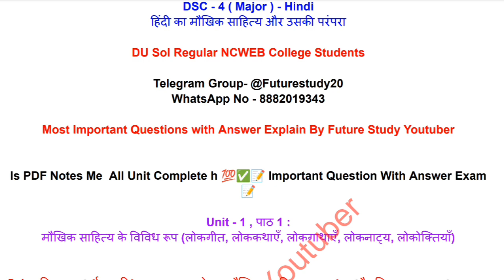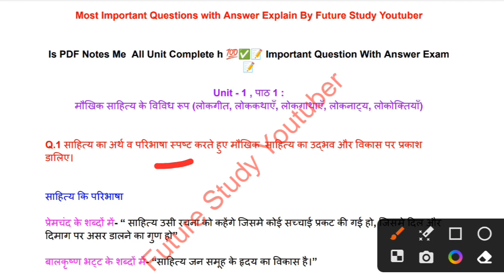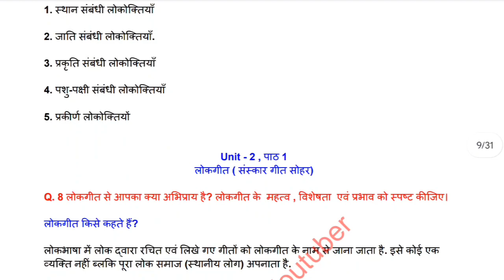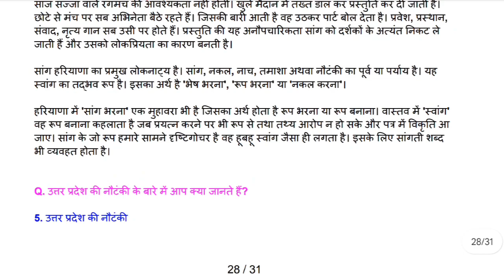DU SOL 2nd Sem Hindi- हिंदी का मौखिक साहित्य और उसकी परंपरा Notes PDF Important Question & Answer 📝💯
All Units & Chapters Notes PDF FORMAT 📝 Me Chaiye To complete video dekhe Kese Download Honge Notes 📝✅💯

DU SOL Regular NCWEB Students 2nd Semester discipline subject Hindi - हिंदी का मौखिक साहित्य और उसकी परंपरा Paper Code - 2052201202 BA programme Important Questions With Answers Explain By Future Study

DU SOL NCWEB Regular 2nd Semester DSC -4 ( Major ) Hindi - हिंदी का मौखिक साहित्य और उसकी परंपरा BA Program Most Important Question With Answers 📚💯✅

UG Course New Batch 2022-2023 BA programme 2nd Semester  📚

futurestudy20

Hashtag 🌟✨
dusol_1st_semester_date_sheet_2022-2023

your enquiry
BA programme Semester 2nd discipline subject Hindi हिंदी का मौखिक साहित्य और उसकी परंपरा Paper Code - 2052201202 important question with answer offline exam July August 2023 du Sol regular NCWEB student
Semester 2nd BA programme DU SOL Hindi
हिंदी का मौखिक साहित्य और उसकी परंपरा Paper Code - 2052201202 important question with answer by future study Youtuber
BA program Hindi subject Hindi हिंदी का मौखिक साहित्य और उसकी परंपरा Paper Code - 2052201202 notes DU SOL student 2023
new education policy subject Hindi हिंदी का मौखिक साहित्य और उसकी परंपरा Paper Code - 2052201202 semester second important question with answer 2023 exam August
BA program 2nd semester Hindi subject हिंदी का मौखिक साहित्य और उसकी परंपरा Paper Code - 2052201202  previous year question paper discussion du Sol regular NCWEB student 2023
Hindi subject हिंदी का मौखिक साहित्य और उसकी परंपरा Paper Code - 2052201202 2nd semester  important question with answer syllabus notes by future study Youtuber
BA programme previous year question paper हिंदी का मौखिक साहित्य और उसकी परंपरा Paper Code - 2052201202 Semester 2nd du Sol regular NCWEB student 2023 exam July August 2023
important question with answer previous year
हिंदी का मौखिक साहित्य और उसकी परंपरा Paper Code - 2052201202 semester 2nd student DU SOL REGULAR NCWEB Future study Youtuber explain notes
discipline subject हिंदी का मौखिक साहित्य और उसकी परंपरा Paper Code - 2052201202 semester second important question with answer BA program du Sol regular NCWEB student offline exam March 2023
2nd semester BA program du Sol Regular NCWEB Hindi subject हिंदी का मौखिक साहित्य और उसकी परंपरा Paper Code - 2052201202 important question with answer explain by Future study youtuber

.. ..*Future Study*.